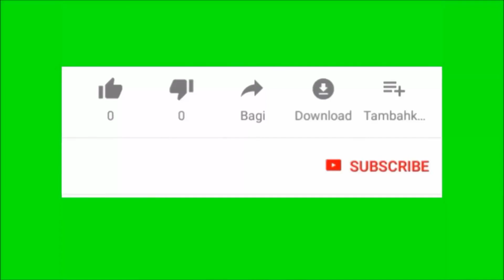PRANK WENT WRONG HAL XIRAALE QOSALKA AQUUNKA